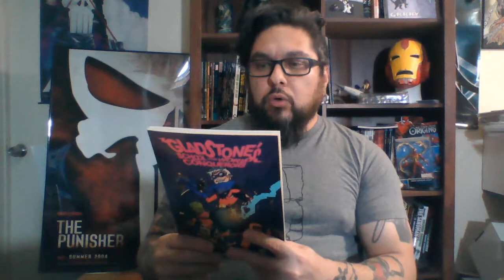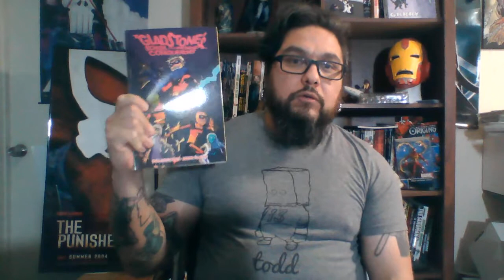Episode 1 Gladstone's School for World Conquerors GTC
Grade That Comic, a new concept for doing reviews of comics and trades. Hope you enjoy it.

Also, check out the prelaunch page for the Bubba Patrol issue 4 Indiegogo campaign launching on July 3.